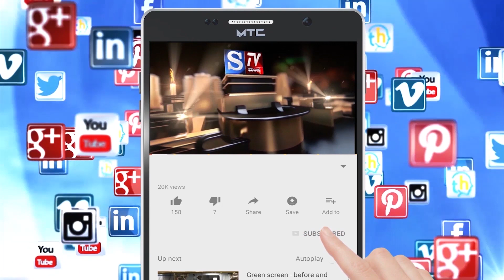S.Tv News Mandya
*ಜಮೀನು ಕಬಳಿಸುವ ಉದ್ದೇಶ 5 ಕುಟುಂಬಕ್ಕೆ ಬಹಿಷ್ಕಾರ 70 ತೆಂಗಿನ ಸಸಿಗೆ ಕೊಡಲಿ ಪೆಟ್ಟು, 7000 ಟೊಮೊಟೊ ಗಿಡ ಸರ್ವನಾಶ.

*ದ್ವೇಷದ ಹಿನ್ನೆಲೆಯಲ್ಲಿ ಬುಧವಾರ ರಾತ್ರಿ ತೆಂಗಿನ ಸಸಿ ಮತ್ತು ಟೊಮೊಟೊ ಗಿಡಗಳು ಸರ್ವನಾಶ.

*ದುಷ್ಕರ್ಮಿಗಳ ಈ ಕೃತ್ಯದಿಂದ ಸುಮಾರು 6 ಲಕ್ಷ ರೂಪಾಯಿ ನಷ್ಟ.